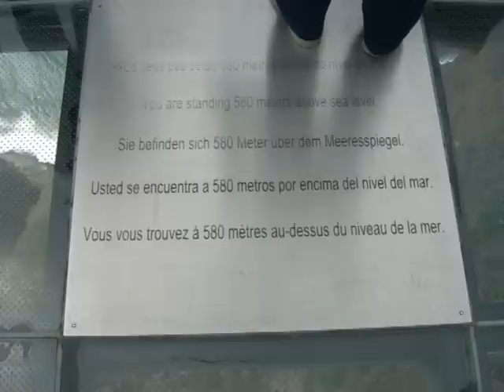Madeira 2013FF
Auf dem Video sind kommentarlos Impressionen vom Besuch der Blumeninsel im März 2013 zu sehen. Um das Ganze zu untermalen, habe ich von You Tube landesübliche Musik verwendet.